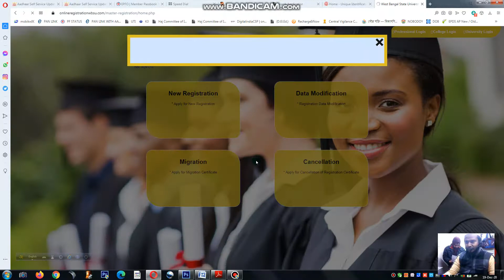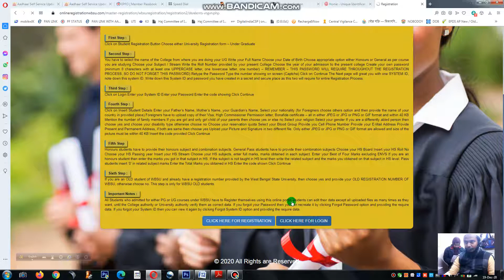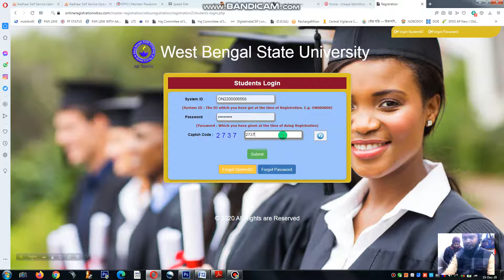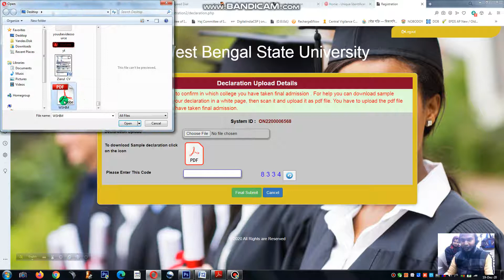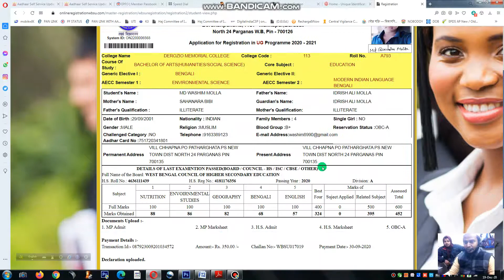Declaration form Uploading on WBSU Registration Portal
How to upload Declaration form  ,
Uploading Declaration form on WBSU Registration Portal,
Delcaration form upload,
upload declaration form,
uploading declaration form,